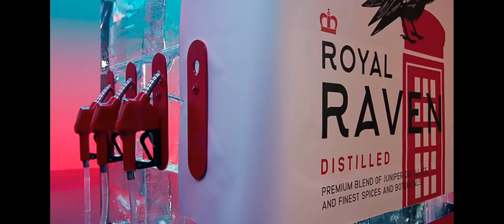Zivert - бери и беги (премьера клипа)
У тебя столько блестящих медалей
У меня за столько лет не было жизни
Золото дураков мы так искали
А смысл?
У меня есть небо
У тебя самолёты
Я б с тобой взлетела
Но кто ты?
Может я кажусь смелой
Бесстрашные лишь мои мысли
Всё, что хочешь от жизни
Бери и беги
Бери и беги
Беги, береги
Бери и беги
Береги
Бери и беги
Бери и беги
Беги, береги
Бери и беги
Береги
У тебя на выбор всего две педали
А я вообще выбирать не умею
Мы бесподобные
Каждый в своём проявлении
У меня есть волны
У тебя пароходы
Хочешь знак от жизни
Так вот он
Я хочу просто дёрнуть вслед за тобой
Без всякой цели
Бери и беги
Бери и беги
Беги, береги
Бери и беги
Береги
Бери и беги
Бери и беги
Беги, береги
Бери и беги
Береги